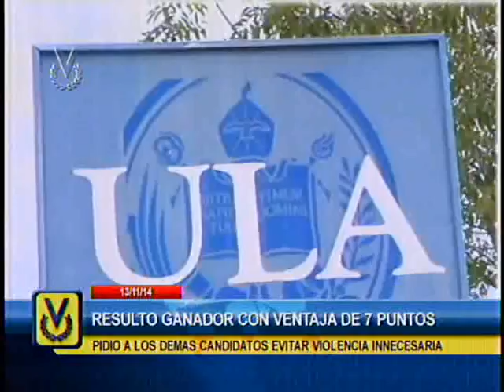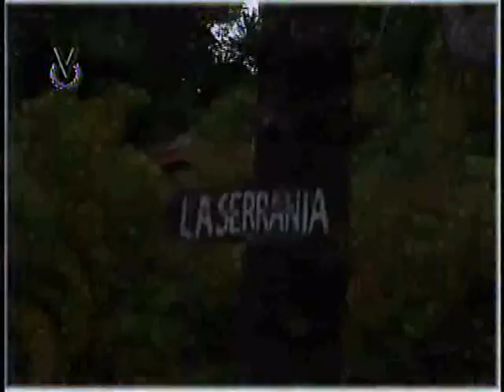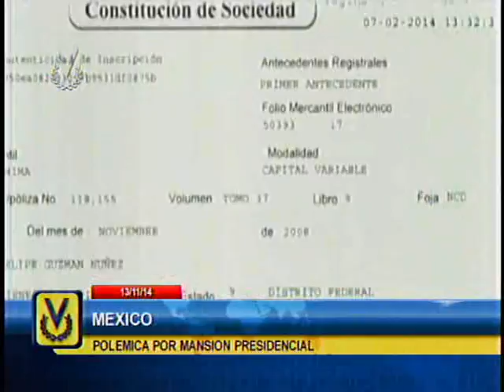El Imparcial Noticiero Venevisión jueves 13 de noviembre de 2014 8:35 pm